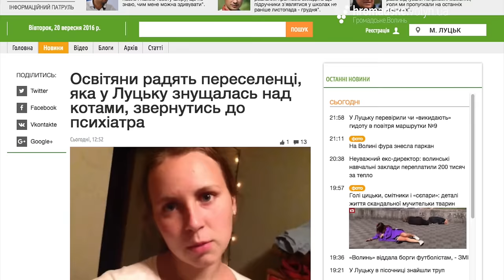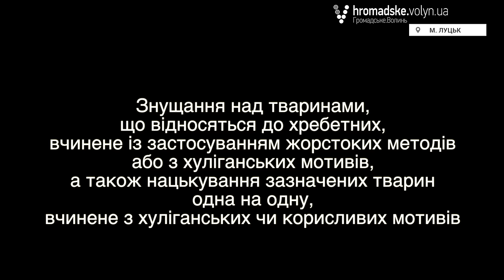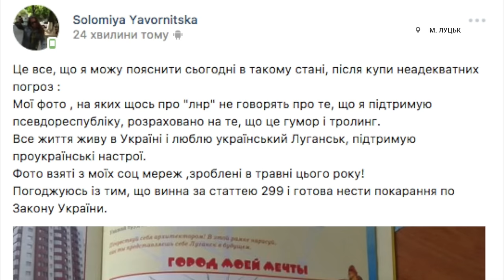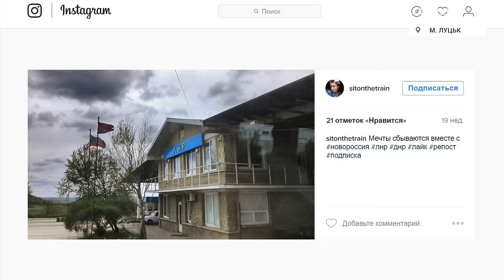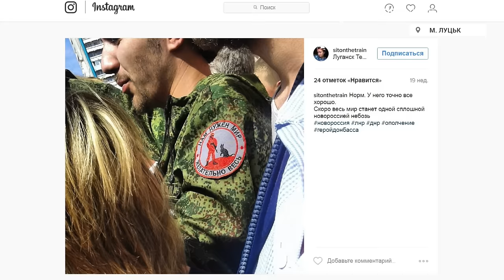У домі дівчини, яка знущалася над котом, можуть бути ще тварини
У вівторок, 20 вересня, волинські ЗМІ оприлюднили відео, на якому хлопець та дівчина у квартирі жорстоко знущаються над кошеням, кидаючи його до в мікрохвильову піч, то в правльну машину, то закриваючи його у морозильній камері. Інформація миттєво розлетілася у соціальних мережах, заявдяки чому було ідентифіковано ім’я вісімнадцятирічної дівчини - Таропіна Любов Сергіївна. Вона виявилася переселенкою із Луганська, що мешкає у Луцьку та є студенткою Волинського коледжу Національного університету харчових технологій.